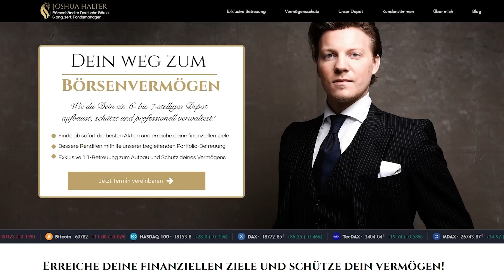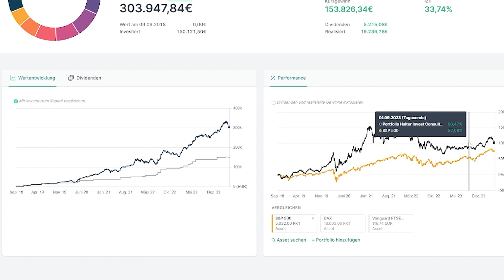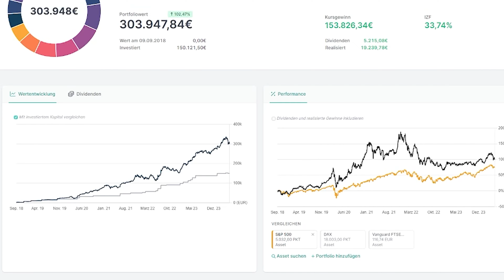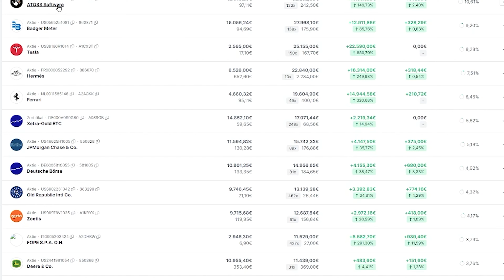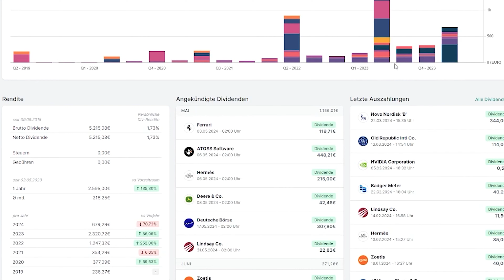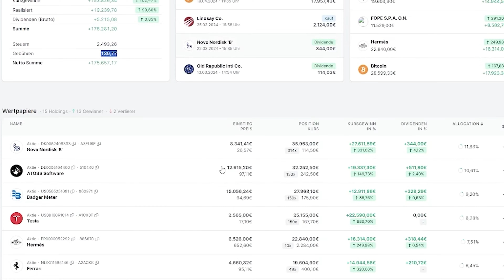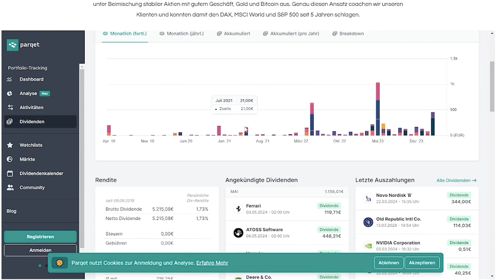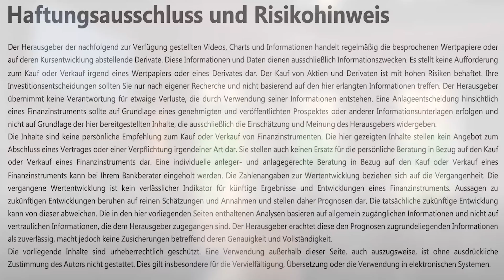Unser 300.000€ Depot schlägt den S&P seit 5 Jahren!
In diesem Video gewähren wir einen Einblick in unser Depot und wie wir es damit schafften den Markt seit 2018 zu schlagen.

*Möchtest du Aktien finden, mit denen du mehr Rendite erzielen kannst? Klicke hier, um deine kostenlose Broschüre zu erhalten:*

*Du hast eine Frage zum Thema Börse und Vermögensaufbau? Vernetz dich einfach mit uns:*
0:00 Intro
1:20 Strategie und Performance
3:54 Diese Aktien halten wir
5:31 Das konzentrierte Portfolio
7:37: Darauf achte ich
11:15 Umwandlung des Depot
13:49 Dividenden & Ausblick